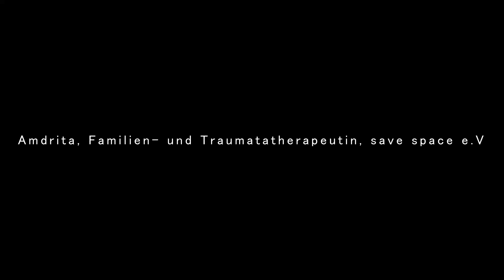Amdrita (save space e.V.): Transgenerative Traumata bei Rom:nja und Sinte:zze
Veranstaltungsmitschnitte: "Gewalt gegen Sinte:zze und Rom:nja – Der legitimierte Rassismus", 26. Juni 2021, Duisburg

Die Thematisierung von Rassismus führt immer wieder zu reflexhaften Abwehrhaltungen. So auch in Duisburg. Doch auch hier ist es unerlässlich, dass eine gesellschaftliche Sensibilisierung gegenüber den Wirkungsweisen verschiedener Rassismen stattfindet. Das bedeutet, auch den Rassismus gegen Sinte:zze und Rom:nja in den Blick zu nehmen.
Dies ist notwendig, da beispielsweise die „Wohnungsfrage“ in problematisierten Stadtteilen immer wieder als „Sicherheitsfragen“ diskutiert wird. Gleichzeitig wird Armut ethnisiert, Migration kriminalisiert und Menschen strukturell entrechtet. Dabei wird der Alltagsrassismus, der den Menschen begegnet, wenn sie eine Wohnung oder einen Arbeitsplatz suchen, ebenso ausgeblendet wie die Tatsache, dass sie sich das Leben in Prekarität nicht freiwillig ausgesucht haben. Die Verstrickungen von Diskriminierung in Schulen, im Kontakt zu den Ämtern, Polizei etc. müssen hier mit einbezogen werden.

Nach der pogromartigen Belagerung und Räumung der Häuser „In den Peschen“ im Jahr 2014, der rassistischen Verdrängung von Rumän:innen und Bulgar:innen aus Marxloh 2018 und 2019 und zuletzt den Zwangsräumung der Gravelottestraße und Brückenstraße in Duisburg Hochfeld, hat sich strukturell wenig zum Besseren verändert. Neu ist allerdings, dass die zwangsgeräumten Bewohner:innen in Hochfeld öffentlich über ihren Frust und ihre Wut reden, und die Menschenrechtsverletzungen deutlich benennen
Und genau an diesem Punkt setzt das Podiumsgespräch mit dem ausgewiesenen Expert:innenkreis an: Wir wechseln die Blickrichtung – not about us, without us.

Wir wenden uns von dem dominierenden und stigmatisierenden Blick der Mehrheitsgesellschaft ab. Stattdessen wenden wir uns hin zu einer Rassismusanalyse, die Sinti:zze und Rom:nja nicht länger zu einem dehumanisierten Objekt macht, sondern sie als selbstbestimmte Subjekten ernst nimmt. Die Expert:innen auf dem Podium werden aus ihren jeweiligen Professionen und Position heraus strukturellen Rassismus aufzeigen und hierbei insbesondere auf die Situation in Kindergärten und Schulen, auf den Wohnungsmarkt und der Stadtentwicklungspolitik eingehen, auch am Beispiel Duisburgs. Weiter fragen wir unter anderem nach der Ursache der rassistischen Gewalt, die nicht bei den Betroffenen, sondern immer bei den Täter:innen zu suchen ist.
Was braucht es demnach für Ausgangsbedingungen, um eine Gesellschaft zu erreichen, in der wir alle ohne Angst verschieden sein können? Ein erster Schritt ist es, Formen des Zuhörens zu organisieren, in dem die Perspektiven und Positionen der von Diskriminierung und Rassismus Betroffenen angehört und ernst genommen werden – und eigene Privilegien kritisch hinterfragt werden.

Wir freuen uns sehr auf dem Podium begrüßen zu dürfen:
Adzaj Tarzan, Romano Than
Roxanna-Lorraine Witt, save space e.V.
Amdrita, Familien- und Traumatherapeutin, save space e.V.
Burak Yilmaz, Pädagoge und Autor
Melih Keser, Laissez-passez e.V.

Moderation:
Serçe Berna Öznarçiçeği, Čirikli

Begrüßung:
Lena Wiese, SGDV e.V.

Als Verein für die solidarische Gesellschaft der Vielen haben wir uns gegründet, um uns für eine antirassistisch-emanzipatorische Gesellschaft einzusetzen, in der wir Alle ohne Angst verschieden sein können. Als Migrant:innenselbstorganisation wollen wir migrantisierte und marginalisierte Perspektiven und Positionen in gesellschaftlichen Debatten stärken und Gegennarrative zu dominanzgesellschaftlichen Einheitserzählungen ermöglichen und fördern. Darüber hinaus ist es uns ein zentrales Anliegen, die Selbsthilfe für von rassistischer, diskriminierender, sozialer oder ökonomischer Ausgrenzung betroffenen Menschen zu stärken. Dafür wollen wir langfristig Räume zur Verfügung stellen und Angebote und Projekte schaffen, um gemeinsam gesellschaftliche Veränderungen anzustoßen. Denn Solidarität basiert auf Austausch und Vernetzung. Dafür wiederum bedarf es Orte, an denen sich Menschen kennenlernen, sich zuhören, diskutieren, gegenseitig helfen, vernetzen, organisieren und feiern können.